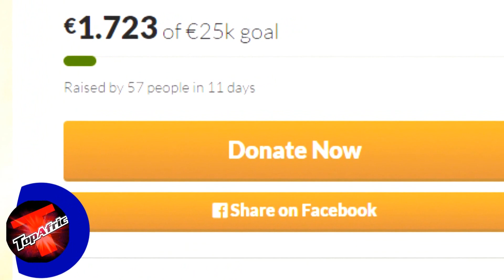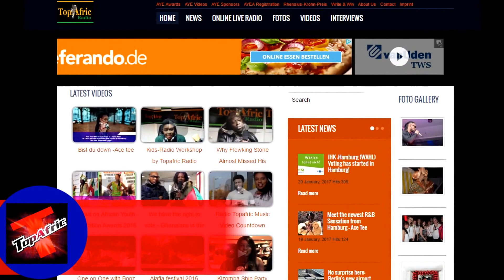Mother and 3 Kids Killed in Finland Fire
A fire in Helsinki has caused the death of a Ghanaian woman and her three children in the early morning of Friday. It is believed that the 40-year-old mother, known at this moment as Nana Ago and the children were sleeping at the time of the incident. The ages of the children are 8, 7 and 3.